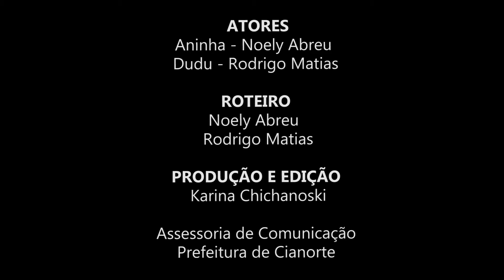Recadinho para as crianças: cuidado com a internet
⚠ Atenção, crianças! ⚠

👉 O Dudu e a Aninha tem um recadinho especial para vocês.

Deem só uma olhadinha 👀